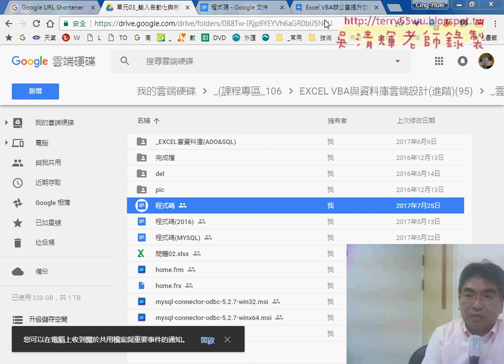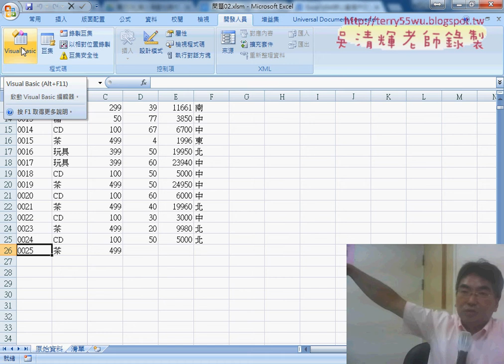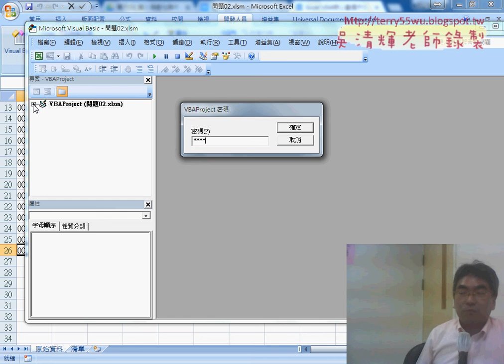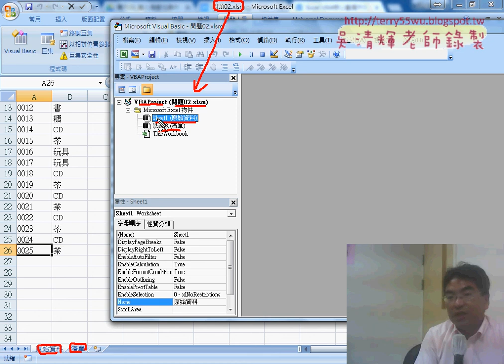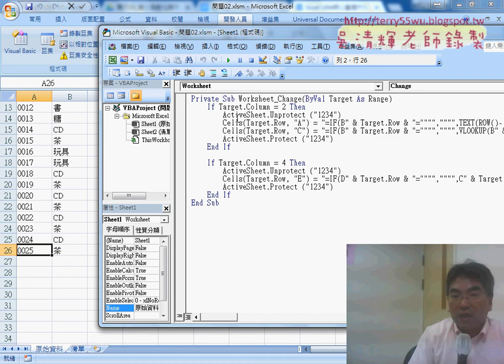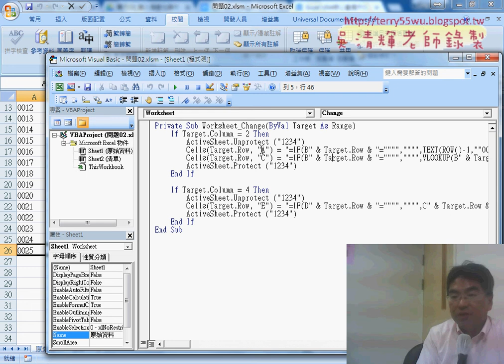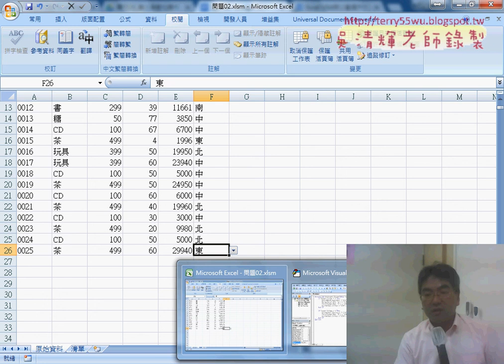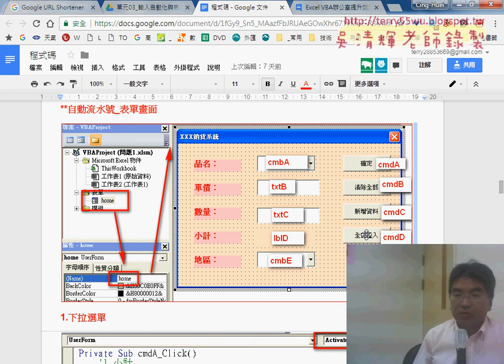01 重點回顧工作事件與再VBA取消保護